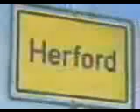SV Bruno Gröning Dokumentärfilm Trailer 1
Fenomenet Bruno Gröning -- I mirakeldoktorns spår Dokumentärfilm i tre delar (var och en ungefär 95 minuter lång): filmen visas i många länder för allmänheten på basis av frivilliga.

Fenomenet Bruno Gröning -- I mirakeldoktorns spår Dokumentärfilm i tre delar (var och en ungefär 95 minuter lång): filmen visas i många länder för allmänhete. Fenomenet Bruno Gröning.